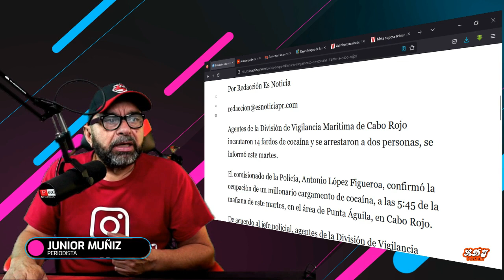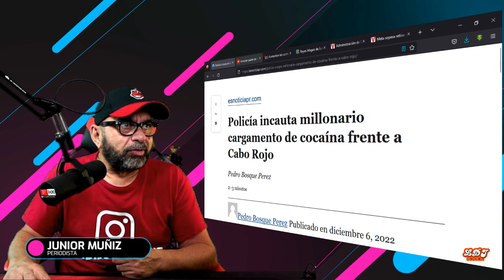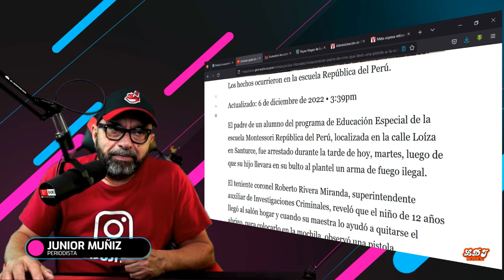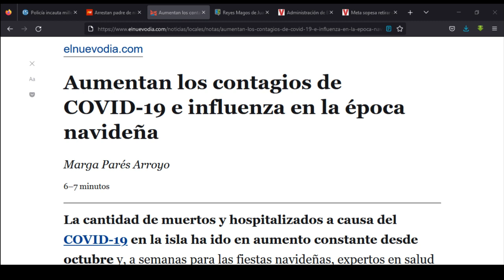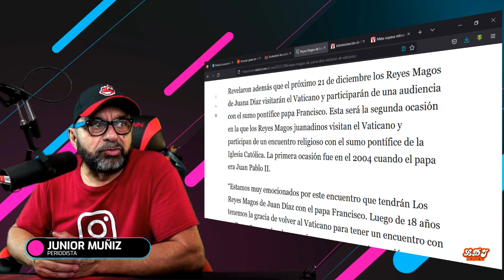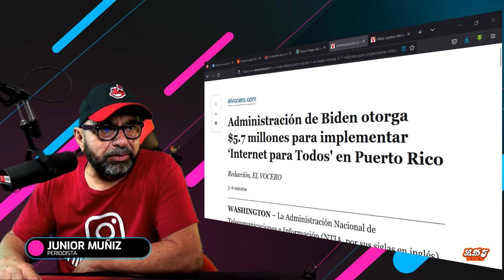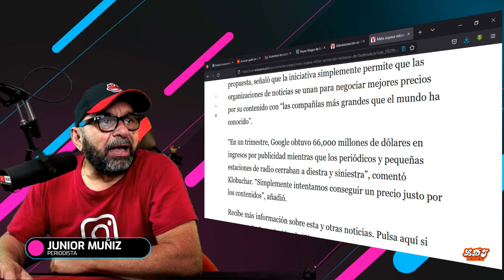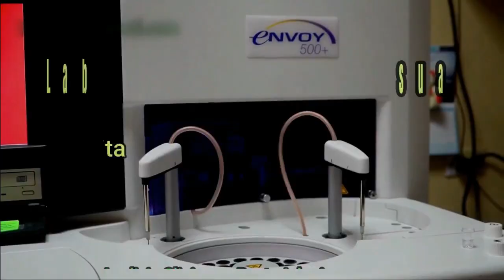INACUTAN 14 FARDOS DE COCAINA EN CABO ROJO PUERTO RICO